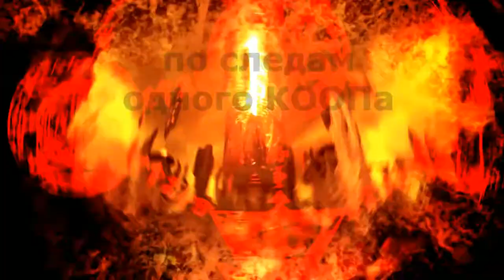Doom ☠ ПРОЩАЙ ☠ xалявa на выходных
Doom, прощай! Продолжения не будет, по крайней мере в ближайшем будущем.